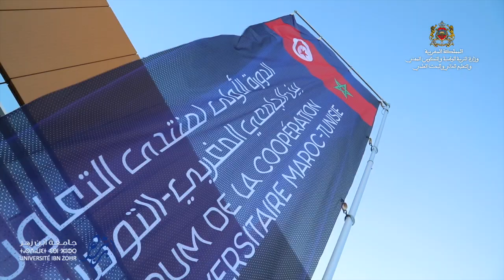منتدى التعاون بين الجامعي المغربي التونسي في دورته الأولى بأكادير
PRÉSIDENCE DE L'UNIVERSITÉ
Pour tout courrier postal, merci de bien penser à indiquer le nom du service ou de la structure de destination de votre envoi. Vous pouvez également joindre ou vous rendre à  l'accueil du siège de l'université.

BP 32/S, Riad Salam, CP 80000, Agadir, Maroc